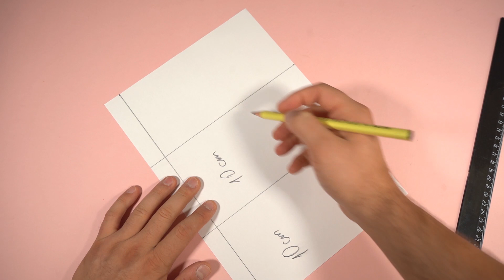Такого пенала, нет даже у твоих друзей. Не веришь? Проверь!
Такого пенала, нет даже у твоих друзей.

and